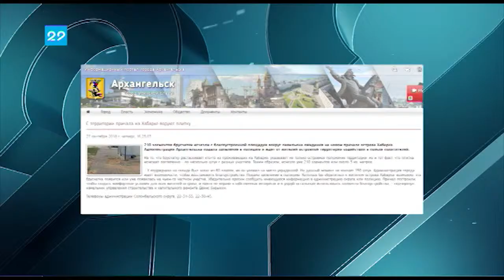28.09.2018 Сейчас в регионе 16:00